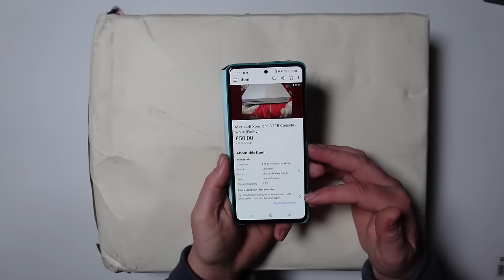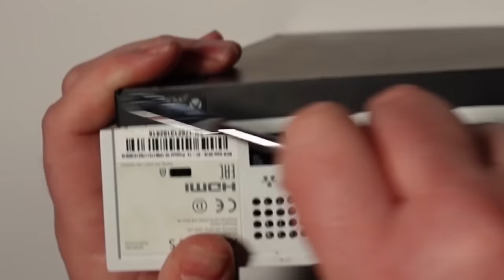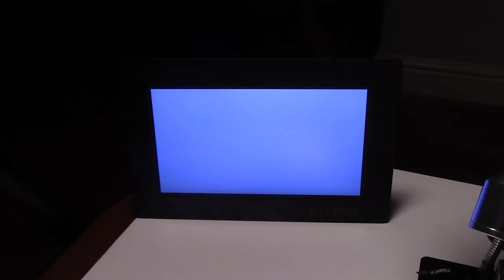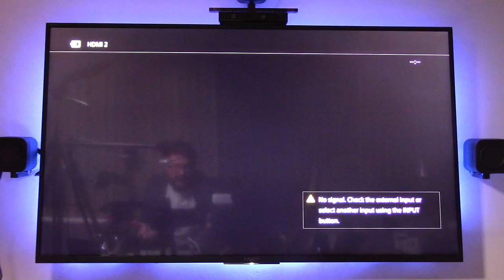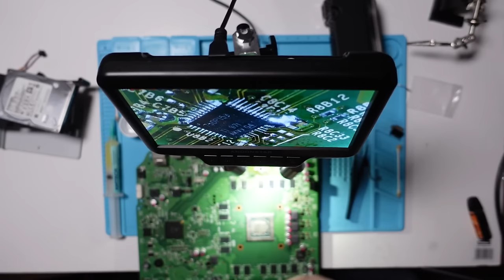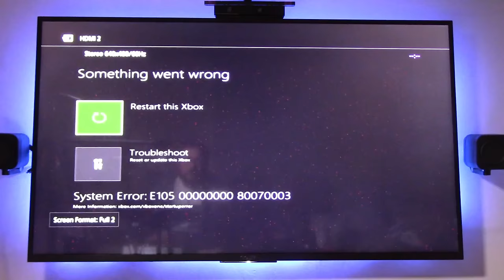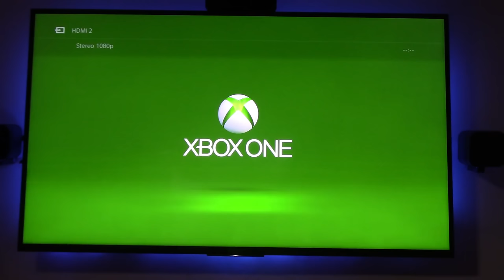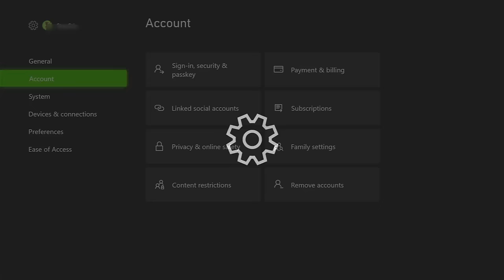Xbox One S with MULTIPLE FAULTS | Can I FIX It?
In this video, I'm going to try and fix a Microsoft XBox One S that powers on and then powers straight back off.  Well, that's the original problem, but it turns out to be numerous different things.  (Black Screen Of Death, anyone?)

I've tried to edit this down as much as possible, but there's just so much to cram in that I didn't want to cut anything relevant.

Steve

The magic things I use to break stuff;
My soldering iron
My leaded solder
My flux
My soldering wick
My microscope
My blue mat
My tweezers
My multimeter
My oscilloscope
My underpants

PS, needless to say, I don't really know what I'm doing.  Please don't take this video as a "how to" in any way, it's just me attempting to fix broken stuff.  Mostly badly.